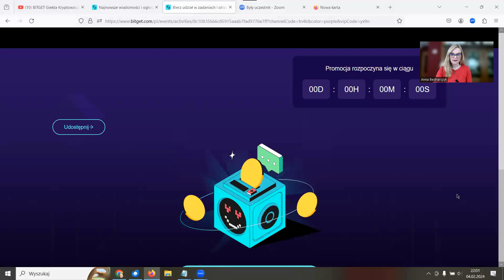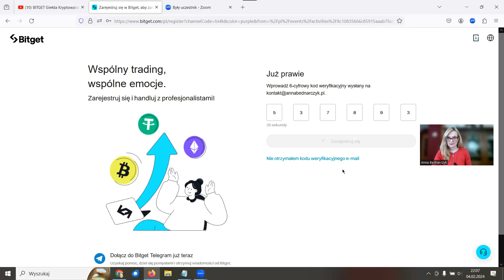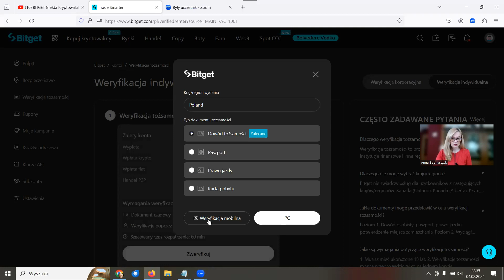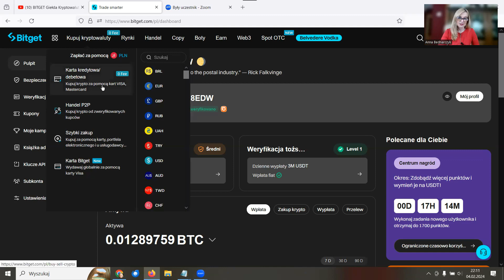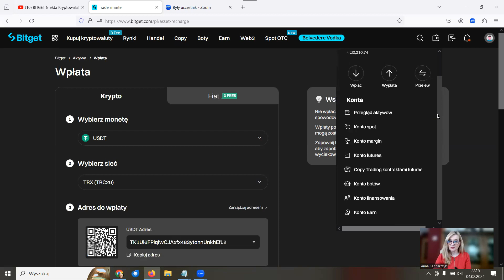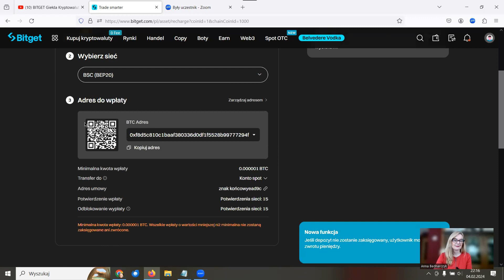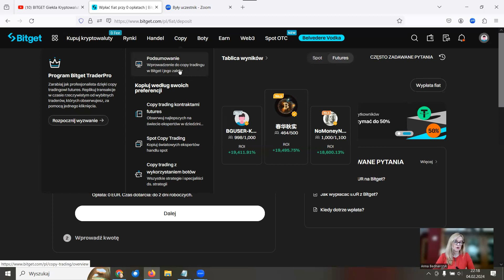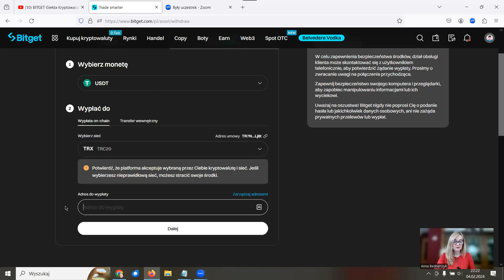Giełda kryptowalut BitGet Poradnik 2024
1. Jak zarejestrować się na giełdzie BitGet?

2. Jak wpłacić złotówki i Fiaty
3. Jak wpłacić kryptowaluty?
4. Jak korzystać z Copytradingu
5. Jak wypłacić kryptowaluty?
6. Jak wypłacić Fiaty?